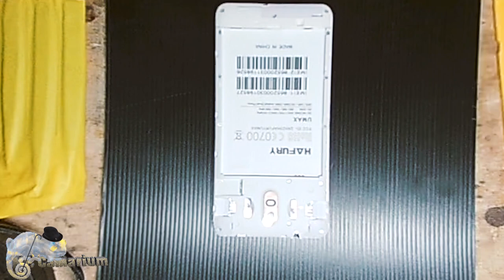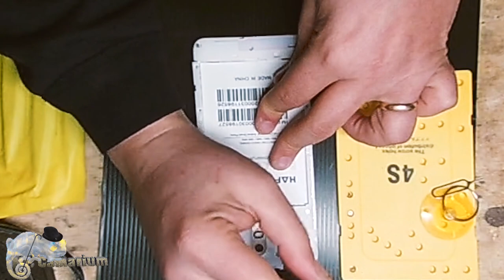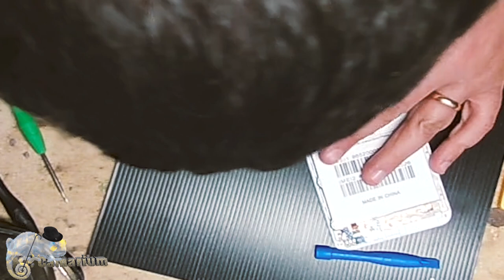Come smontare un Hafury per ripararlo.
Mi si è rotto in connettore di alimentazione quindi piuttosto che portarlo in assistenza mi sono divertito nel ripararlo.